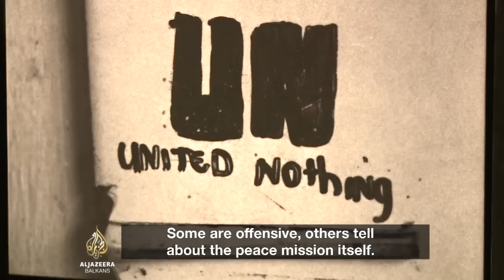Srebrenica Memorial Gallery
The Srebrenica Memorial Gallery has been opened in Sarajevo. For a long time, Tarik Samarah has been warning of the Srebrenica genocide in his photographs.  Visitors to  Sarajevo will now be able to see the permanent display of photographs depicting the war crime. Ivan Pavković reports.